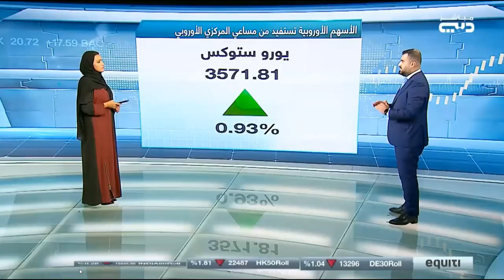اليورو مستقر وأسعار النفط ترتفع والأسواق المالية تشهد حالة من التفاؤل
اليورو يستقر أمام الدولار مع تزايد احتمال رفع الفائدة في المركزي الأوروبي
النفط يرتفع والأسواق تتوقّع أن تبقي أوبك+ على سياسة الرفع التدريجي للإنتاج
الفيدرالي الأمريكي سيستمر برفع الفائدة، لكن لا يجب استبعاد ركود اقتصادي